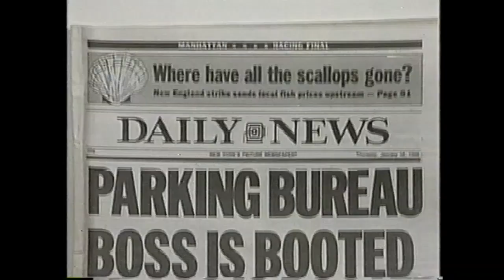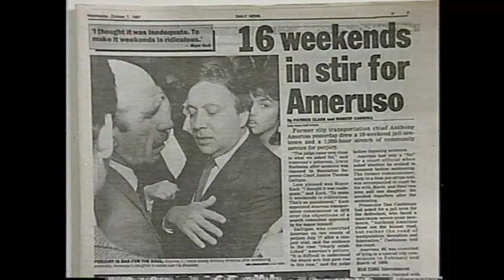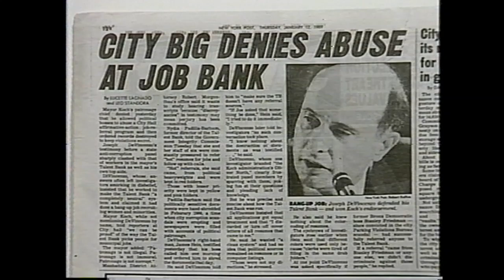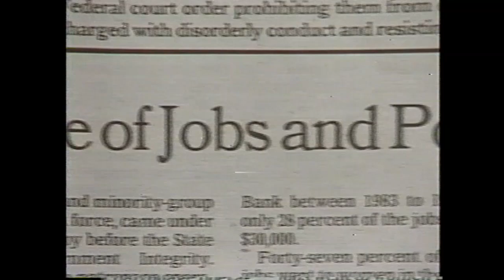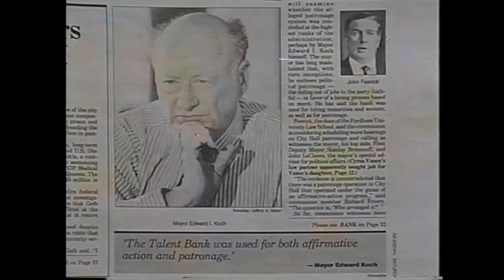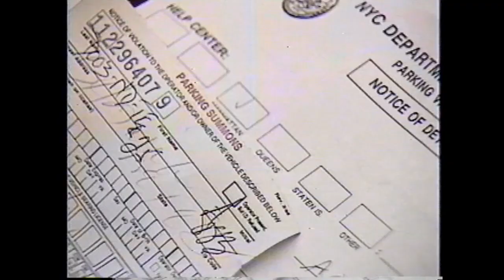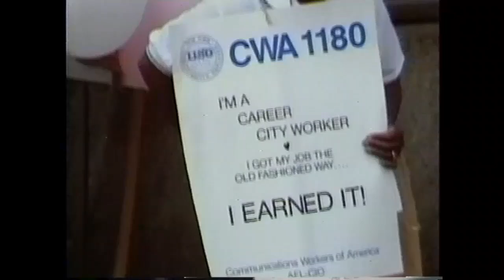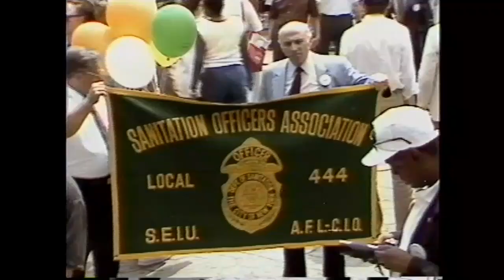On the Merits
A 1989 Documentary Short (33 minutes)
Produced by the Communications Workers of America - Local 1180
Directed by Lou Gordon  -  Narrated by Ed Asner

During the Koch administration the 'Glass Ceiling' was
bricked over for career civil servants who were minority women.

The documentary tells the story of the struggles of minority women aspiring to become managers in New York City government through the civil service merit system.  Despite scoring well on competitive examinations many of the jobs these minority women were qualified to fill were occupied by patronage appointments.  Some were processed through an alleged affirmative action "Talent Bank" run from the basement of City Hall. Until it was exposed the "Talent Bank" hired more white men than minorities, veterans or women.

This serious look back at the scandals that plagued Ed Koch's third term links these patronage hires to the law breaking and criminality that led to the conviction of a number of prominent politicians and the suicide of an elected official. .
The union's efforts in the courts eventually forced the city government to promote the largest group of women and minorities to managerial jobs through the civil service merit system in the city's history.  The scandals also contributed to Ed Koch's loss to David Dinkins in the democratic primary and the election of David Dinkins as the 106th Mayor of New York City. He was the first, and is to date the only African American to hold that office.